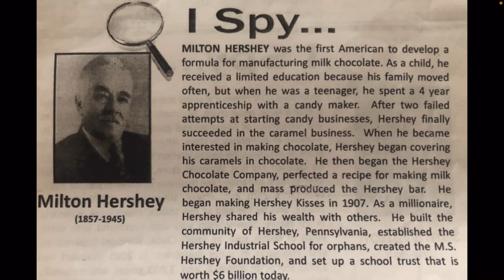Milton Hershey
Entrepreneurs are an important part of economics. Come learn about the economic contributions of Milton Hershey and the Hershey Chocolate Company.